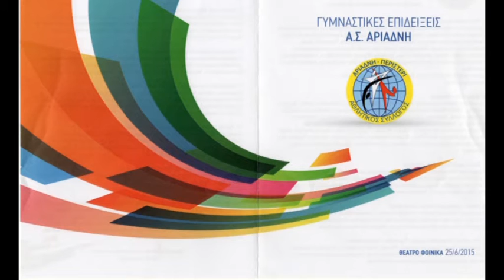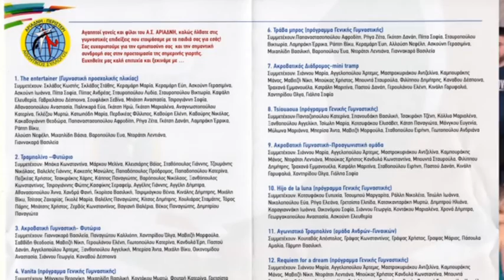ΧΡΗΣΤΟΣ ΓΥΜΝΑΣΤΙΚΕΣ ΕΠΙΔΕΙΞΕΙΣ 2015